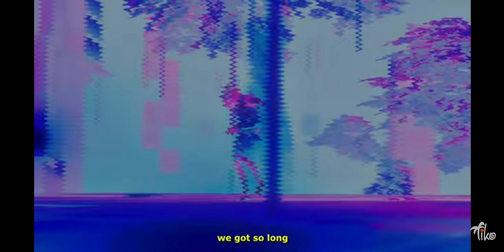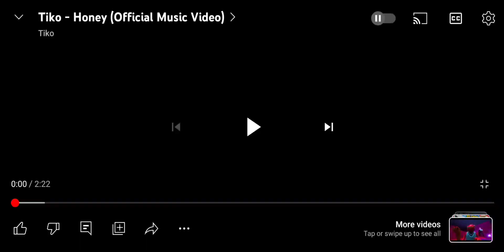Tiko 1hour honey